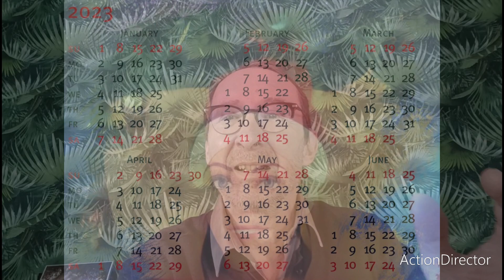Tous mes pieux voeux de mieux pour 2023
Avec Dieu à nos côtés, tout ira pour le mieux...